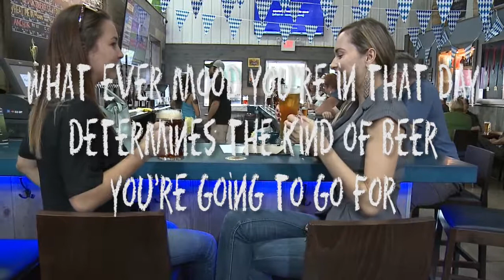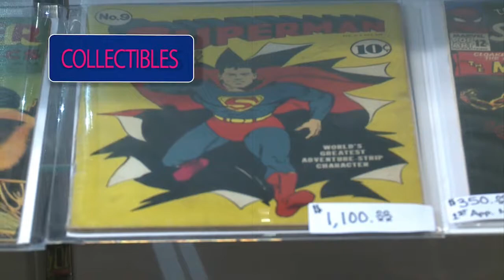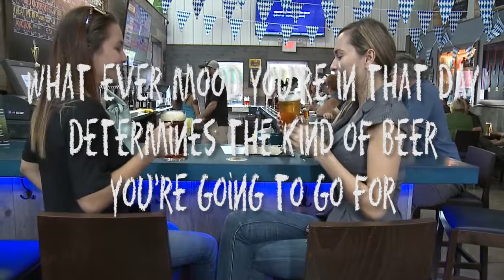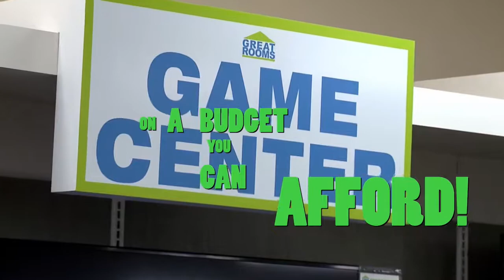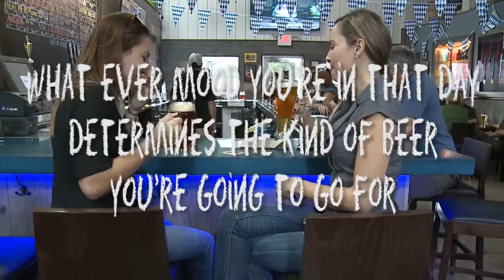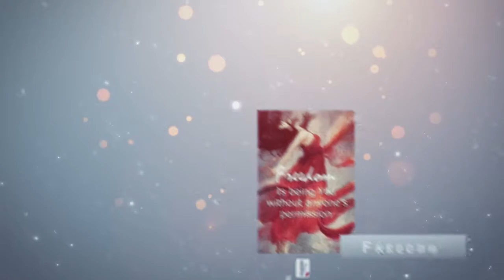Prime Time TV Presents Women Unscripted Episode 99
Special Guests tonight on Prime Time.
Helena Trangata
Maura Sweeny